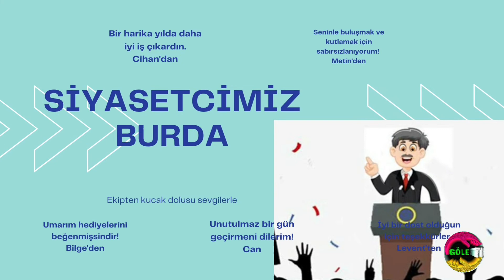HEDEF KİTLEN HAZIR..ÜRÜN REKLAM TANITIMBizimle iletişime geçin..Biz bize yeteriz GÖLEM ...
youtube müzik